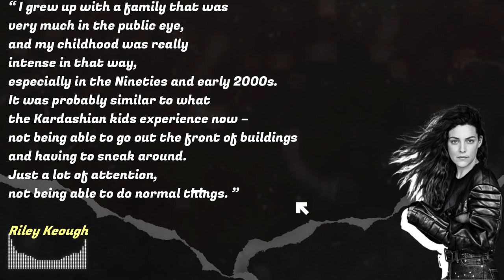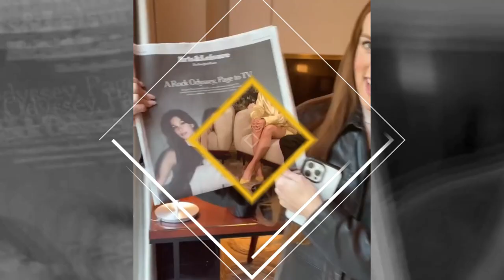Riley Keough REVEALS HER INTENSE CHILDHOOD in the Spotlight: what the Kardashian kids experience now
💸💰💸 Activate Your Internal "DNA WEALTH" To ATTRACT MONEY To You EFFORTLESSLY

Riley Keough has just revealed some intense details about her childhood growing up in the spotlight! The 33-year-old actress, who stars in Amazon Prime Video's latest hit show, Daisy Jones & The Six, is none other than the granddaughter of the one and only "King of Rock and Roll," Elvis Presley.